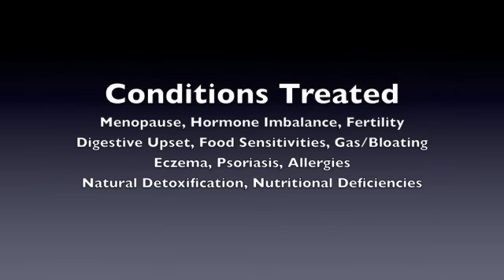Food Sensitivities/Allergies, Basic Naturopathic Overview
Many children, adolescents and adults suffer from food sensitivities, much different than food allergies, like to egg or peanuts. Naturopathic doctors view digestive upset a little differently than conventional doctors and it's important for you to understand your digestive health before attempting to use harsh medications or invasive surgeries.